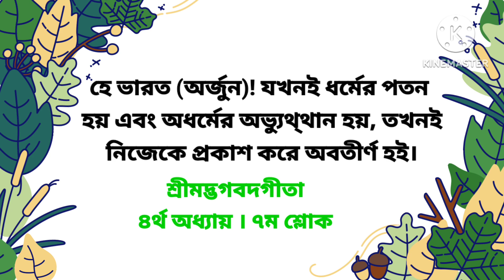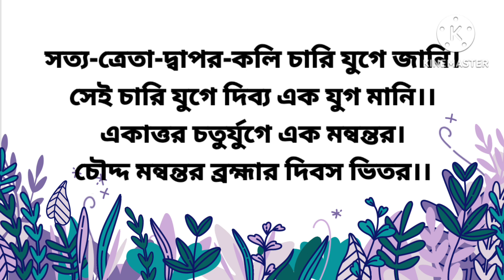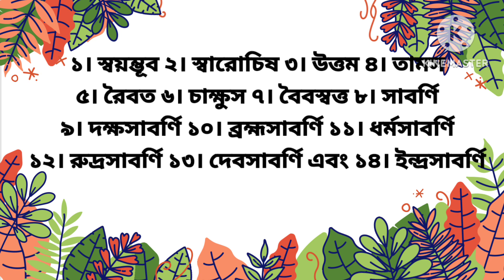কখন ভগবান শ্রীকৃষ্ণ নিজের আদি নিত্য রূপে প্রকট হন। Chaitanya Charitamrita। Sri Krishna। Horibol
উৎস সন্ধান: শ্রী শ্রী চৈতন্য চরিতামৃত
কৃষ্ণদাস কবিরাজ গোস্বামী বিরচিত